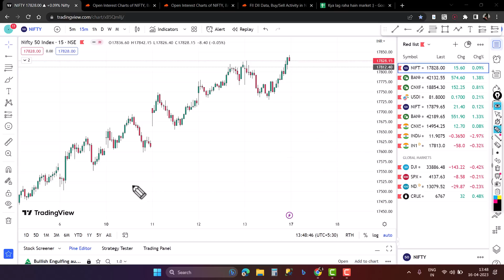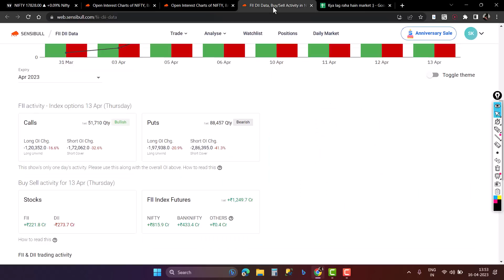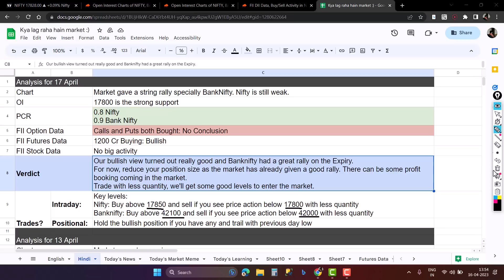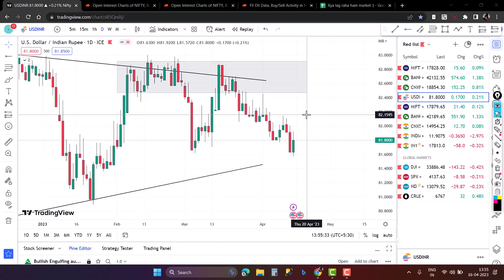Nifty, Banknifty and USDINR Analysis for tomorrow 17 April